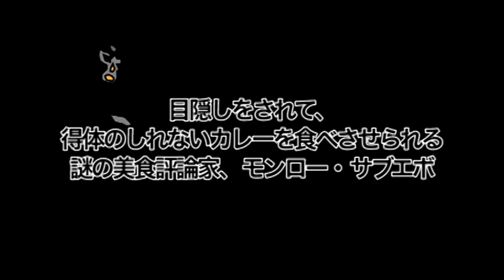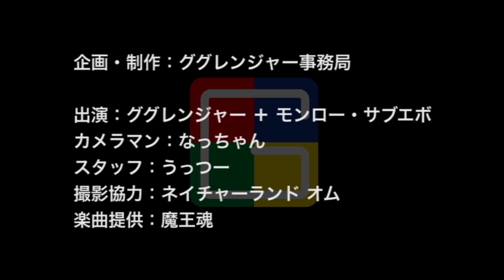見た目で味は左右されるのか!?カラフルカレーを食べ比べてみよう！Colorful Curry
ググレンジャーは自分色のカレーを作り、色によって味が変化するのかという実験を行った。

レッドカレー、ブルーカレー、イエローカレー、ピンクカレー、グリーンカレー

イエロカレー以外は今まで見たことがないような不可思議なカレー。ググレンジャーは恐る恐る自分色のカレーをまず口にする。